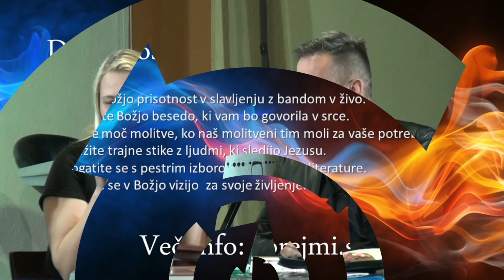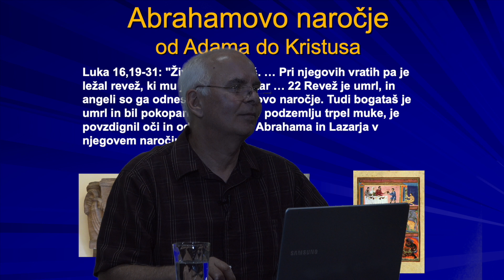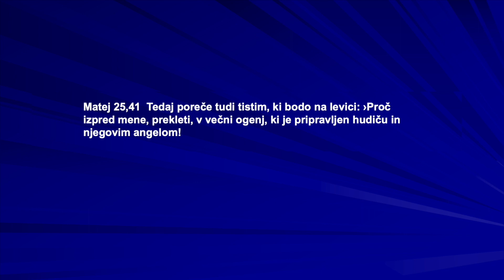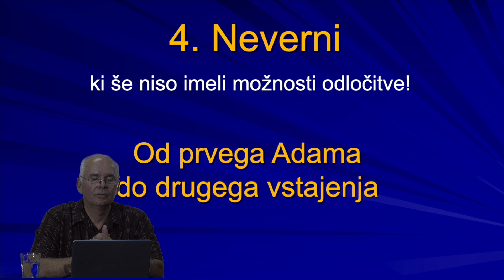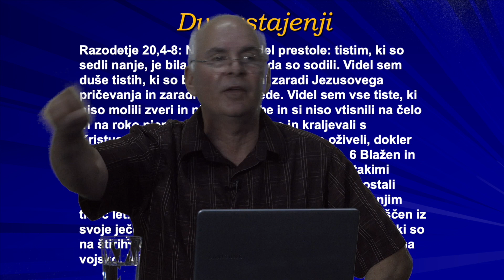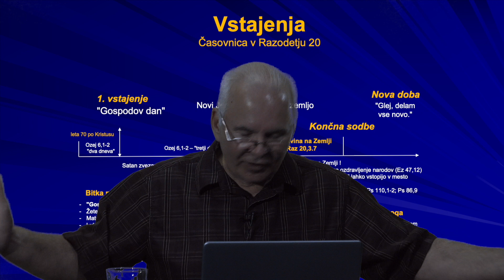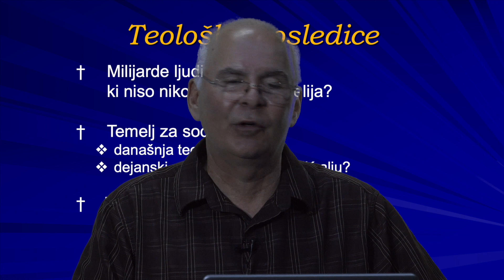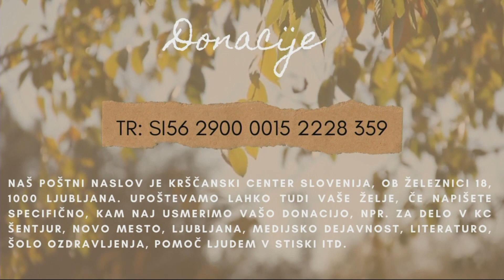Večnost, dva vstajenja in nova doba (Darko Kreiner)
POVEZAVA z nami
- Želite, da nekdo moli z vami, pokličite na 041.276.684
- Za pogovor s terapevtko pokličite na 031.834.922

- Prijava na e-mail obvestila: email.sprejmi.si
- Spremljajte nas na FB: fb.sprejmi.si
- Všečkajte nas in se naročite na youtube: tv.sprejmi.si
- Poslušajte naš radio: sprejmi.radio.si
- Naši dogodki in veliko gradiva, vse brezplačno na sprejmi.si
Dobrodošli na naša srečanja vsako nedeljo, kjer lahko doživite Božjo prisotnost, slišite Božjo besedo in navežete stik z ostalimi verniki, več na sprejmi.si